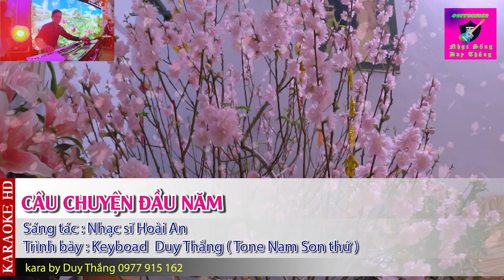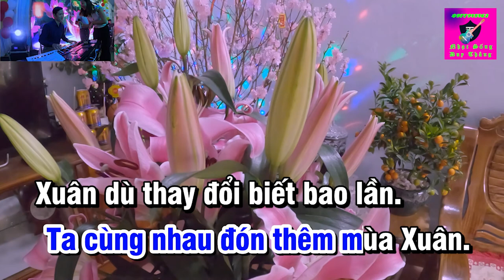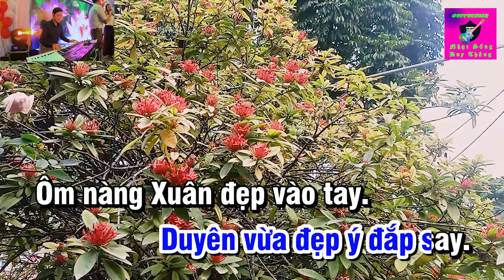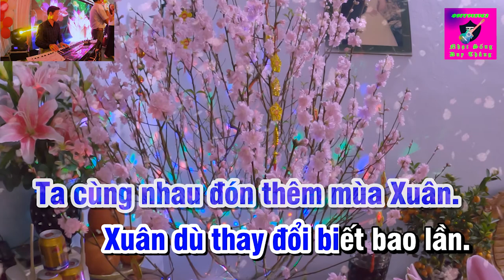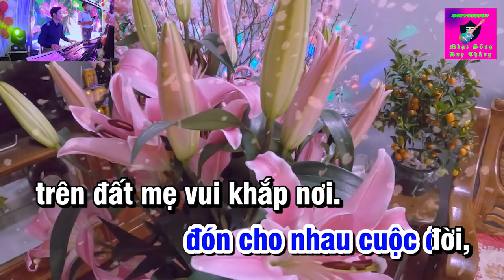Câu Chuyện Đầu Năm Karaoke Tone Nam Phối Mới Duy Thắng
Tên bài hát : Câu Chuyện Karaoke tone nam